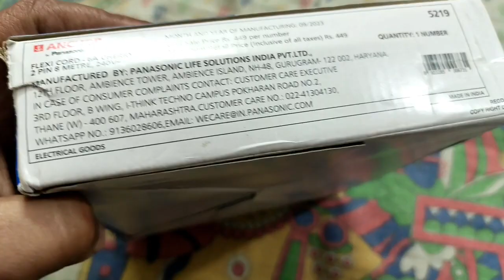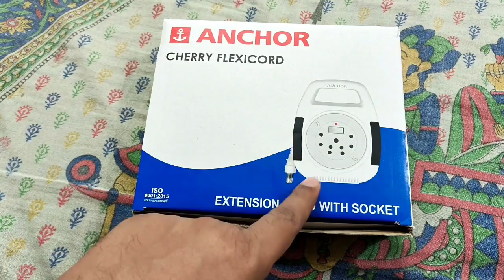Anchor 8 Meters Extension Cord